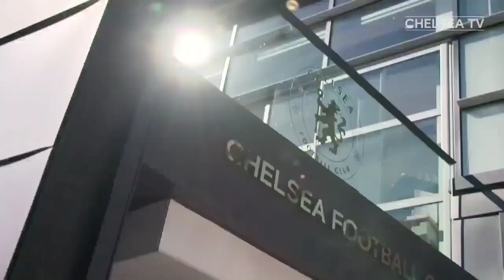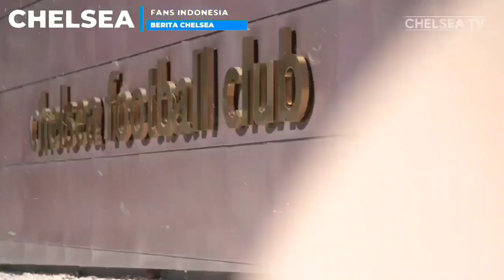SEPAKAT🤝SELAMAT DATANG NKUNKU🥳SIAP MAIN CEPAT UNTUK REDAM GIROUD🔥Ikut Buru Vlahovic🧐